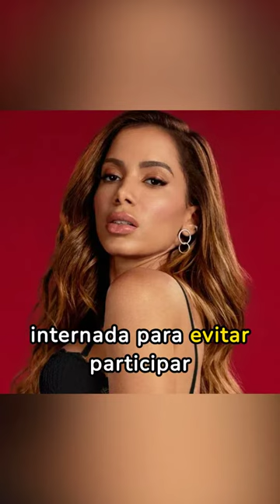Escândalos Revelados: Famosos Que Foram Pegos Mentindo!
Descubra as mentiras mais chocantes do mundo das celebridades!  De Anitta evitando programas de TV a Paris Hilton e suas contradições sobre drogas. Confira as histórias de famosos que foram pegos tentando enganar o público e a mídia.